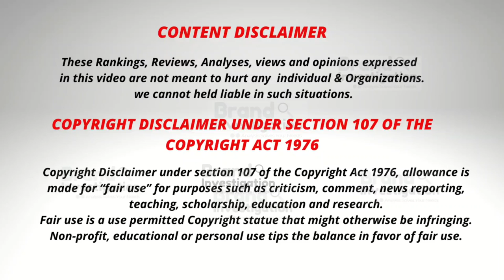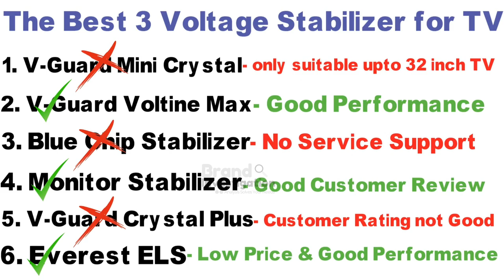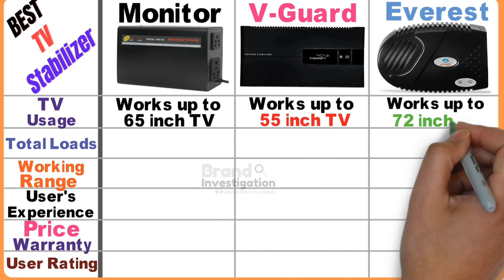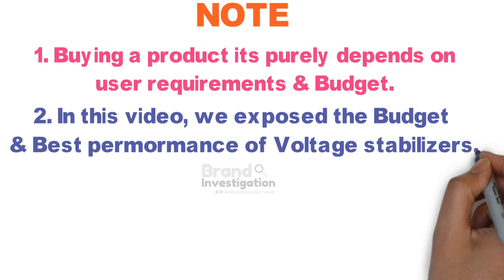Best Voltage Stabilizer for Smart TV 2022 | V-Guard VS Everest VS Monitor Stabilizer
We see the Best Voltage Stabilizer for Smart TV 2022 of V-Guard VS Everest VS Monitor Stabilizer. we Compared the Best Voltage Stabilizer of Top 3 Best Brand Voltage Stabilizer in 2022. we hope this video is useful to you for choosing the right one for your needs.

Check to Buy in Amazon✅:

✅Monitor (100% Copper) Smart TV Voltage Stabilizer :

✅Everest ELS 100 Voltage Stabilizer for Smart TV :

✅V-Guard Voltino Max TV Voltage Stabilize:

✅Best Offers of TV Stabilizers, Try it !

✅Computer Accessories Today offers:

🎁Offers for Home and Kitchen Appliances :

🎁Today Deals offers :

🎁Tools and Home Improvement offers :